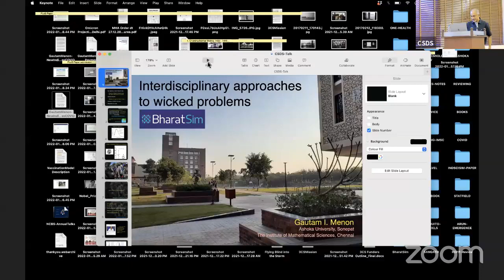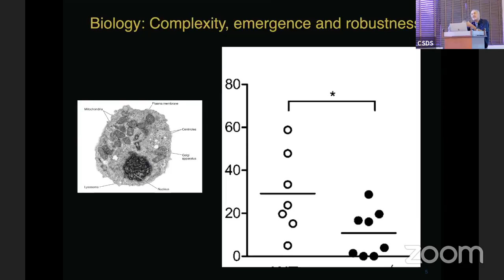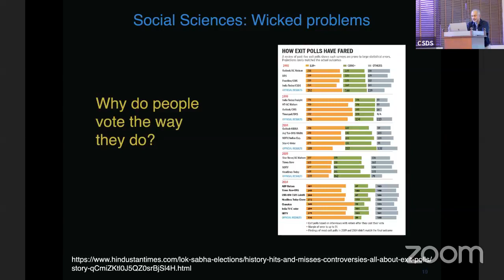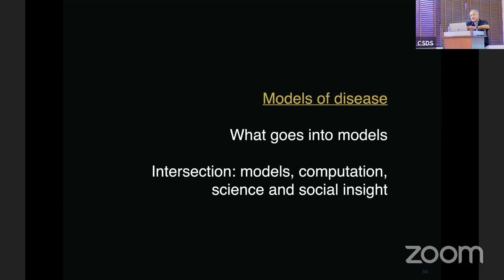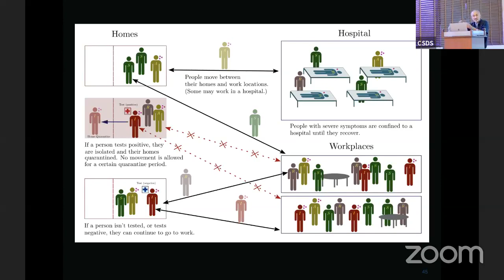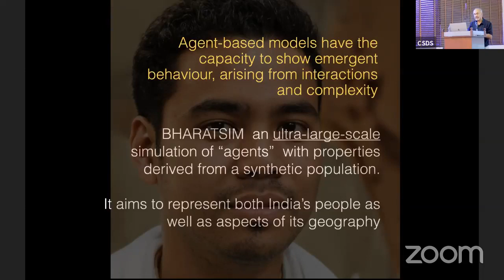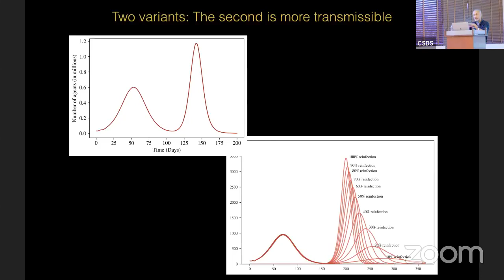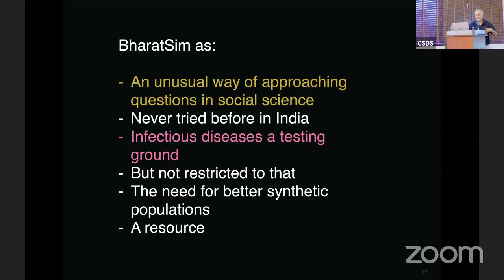Gautam Menon, Lecture on ‘Interdisciplinary Approaches for Wicked Problems: The BharatSim Program’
Interdisciplinary Approaches for Wicked Problems
The BharatSim Program

by Gautam Menon

Chair: Ananya Vajpeyi

Friday, 1 April 2022, 4.30 pm IST
The lecture will be held on Zoom
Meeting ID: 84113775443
Passcode: csdsdelhi

Describing the spread of  infectious diseases is among the most interdisciplinary of endeavours. For this reason, it is an example of a class of problems, climate change among them, that have been called "wicked". We have, over the past two years, worked on developing India's first ultra-large-scale computer simulations of model "agents", a way of representing how individuals interact and transmit disease amongst them. These models have interesting implications for the social sciences. The speaker will describe the current state of the BharatSim program, concentrating on where a dialogue between the sciences and the social sciences can be most fruitful.

Gautam Menon is a Professor of Physics and Biology at Ashoka University, Sonepat as well as the Director of its Centre for Climate Change and Sustainability (3CS). He is a Professor at IMSc, Chennai and an Adjunct Professor at the TIFR, Mumbai. He is an elected Fellow of the National Academy of Sciences (India).  Apolitical named him recently in its world-wide list of 100 most influential academics in government, for his work on COVID-19 in India.

Ananya Vajpeyi is Associate Professor at the Centre for the Study of Developing Societies, Delhi.